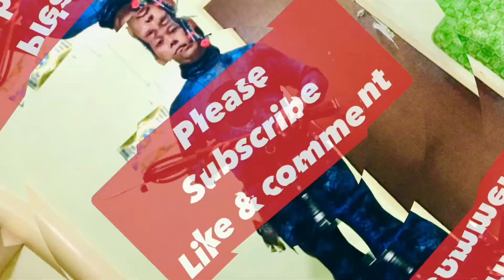🔴Negrong Sunog|🇵🇭EEEEEBOY & BlooPERs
Kumanta kameh nang paet diay ning estambay parody Pagsubok with eeeboy tsaka may mga bloopers